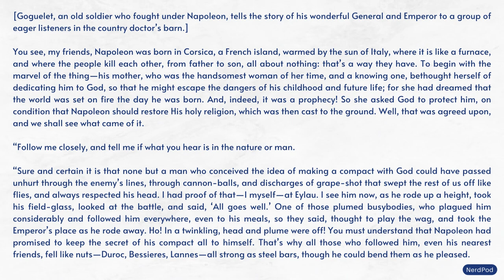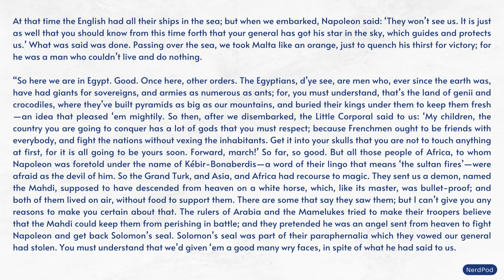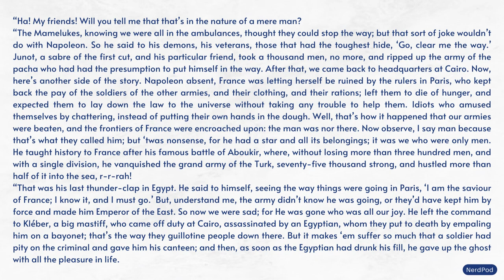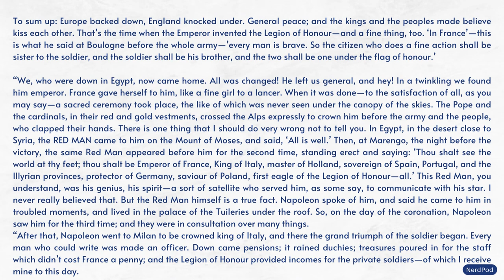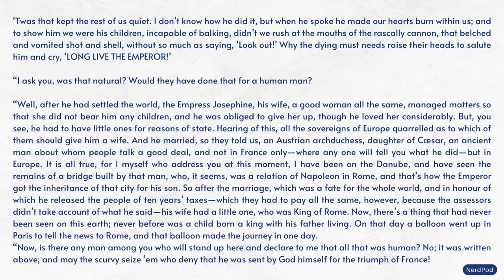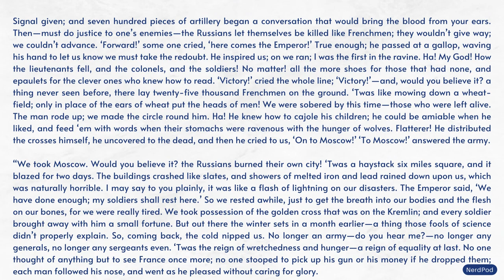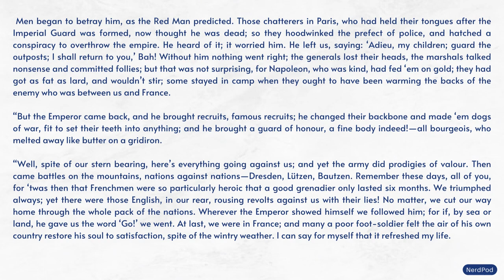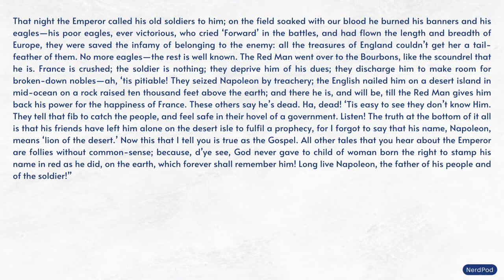English story - THE PEASANT STORY OF NAPOLEON by Honoré de Balzac | English story listening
English story listening can improve your reading and listening skills, accelerate your ability to read, improve your ability to write and spell, expand your vocabulary, enhance your understanding, boost your confidence, and increase your fluency.